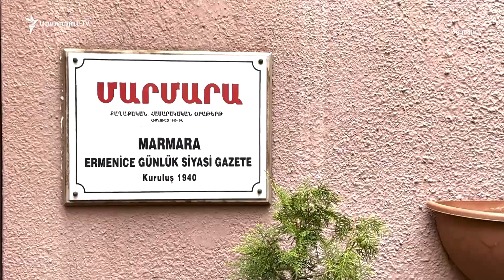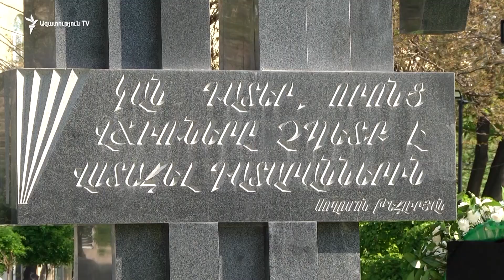Քըլըչդարօղլուի հաղթանակի դեպքում ավելի լավ կարող են լինել հայ-թուրքական հարաբերությունները․Հատտեճյան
Թուրքիայում Քեմալ Քըլըչդարօղլուի հաղթանակի դեպքում թերևս ավելի լավ կարող են լինել հայ-թուրքական հարաբերությունները, «Ազատության» հետ զրույցում ասաց «Մարմարա» հրատարակության տնօրեն Արի Հատտեճյանը՝ ամեն դեպքում հույս հայտնելով, որ հայ-թուրքական հարաբերությունների կարգավորման շուրջ խոսակցությունները շուտով նորից կվերսկսվեն։